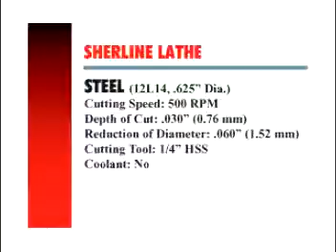Cutting Steel (12L14a)